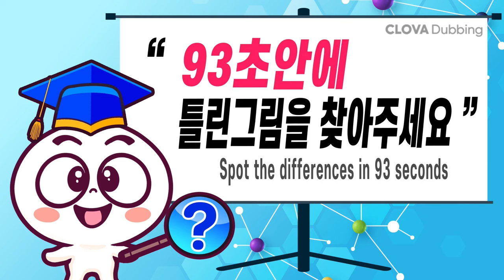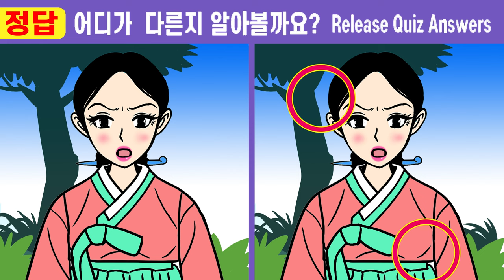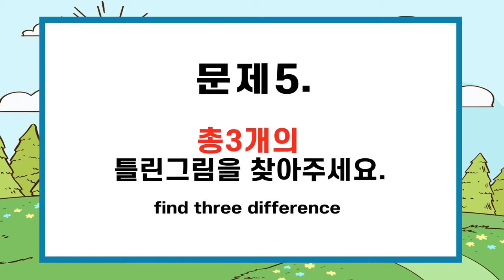#510【치매예방/다른그림찾기】✨집중력천재도 1개는 못 찾아요!ㅣ인지력 훈련은 치매 예방 효과!ㅣ【틀린그림찾기/두뇌운동】#510 나무꾼 아내가 된 청상과부 2화